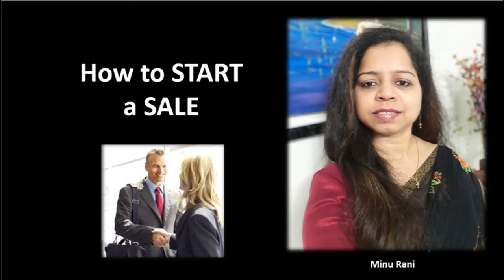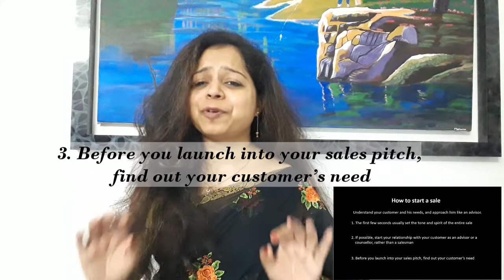How to start a sale I Sale की शुरुवात कैसे करें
The general rules for selling are always the same, even if you're selling product or services, tangible or intangible, short term or long term.